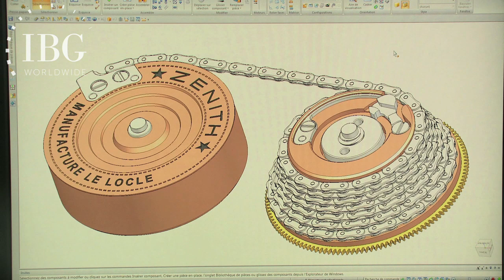Zenith: History of Zenith’s fusee and chain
Zenith developed a special complicated watch, the Academy Georges Favre-Jacot, to celebrate its 150th Anniversary in 2014. Zenith traces the roots of this watch, which is equipped with a fuse-and-chain constant force sytem, to its development of marine clocks.

In this video, the movement designer of Zenith explains how the system works and show some of important details in its construction, such as a protection system for the delicate chain and an integrated spring to keep the watch running while it is being wound.